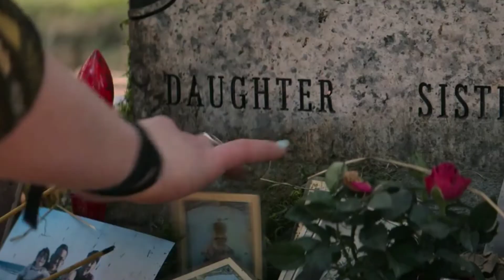Black Widow - Tribute ( Smells Like Teen Spirit)